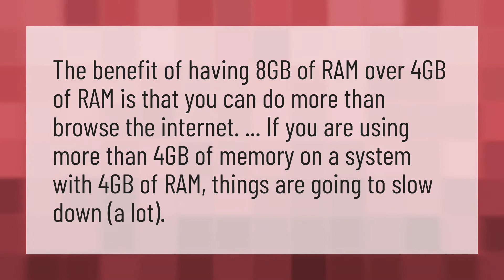Should I get 4gb or 8gb RAM?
4gb 8gb RAM Together • Should I get 4gb or 8gb RAM?